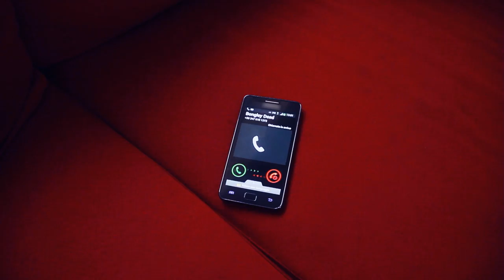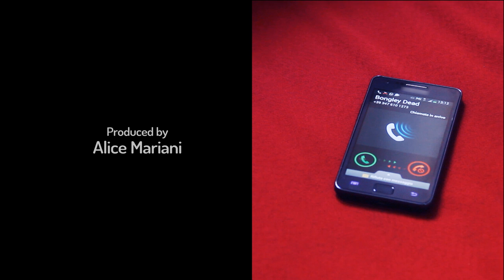Bongley Dead - Where are you - (Official Video)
Ilaria Sancho

produced by
Alice Mariani

editing
Alessandro Mariani